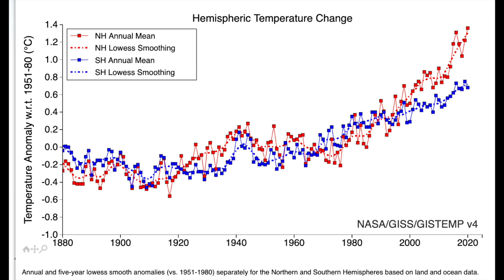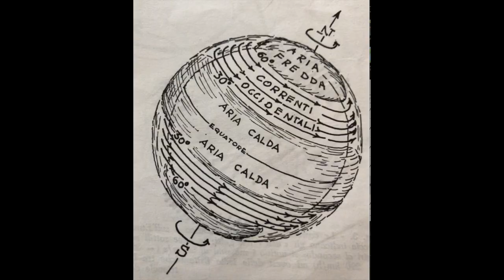Cambiamenti climatici. "Il punto di non ritorno"